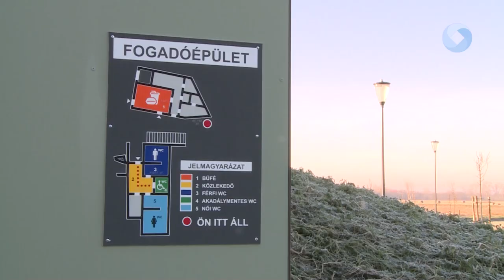Lezárult az Alsóvárosi rét rekreációs fejlesztése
Befejeződött az Alsóvárosi rét nagyszabású rekreációs fejlesztése. A projekt keretében egy zöld, kirándulásra alkalmas közösségi teret hoztak letre a kivitelezők.